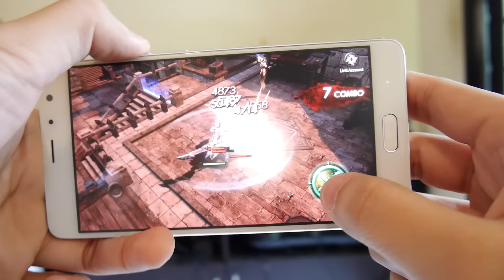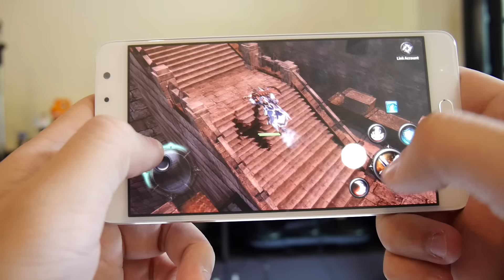StepGeek : ทดสอบการเล่นเกมส์บน Xiaomi Redmi PRO การ์ดจอ Mali T880 MP4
ทดสอบเล่นเกมส์ hit บน Xiaomi Redmi PRO ใช้การ์ดจอ Mali T880 MP4 เลยทีเดียว เรียกว่า ลื่นไหลจนหัวแตกกัน บอกกันตรงนี้